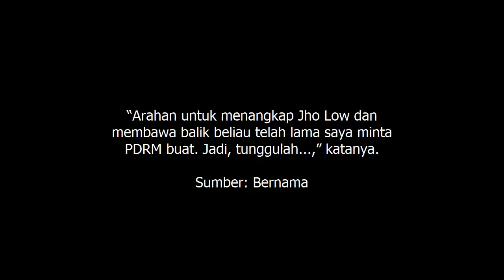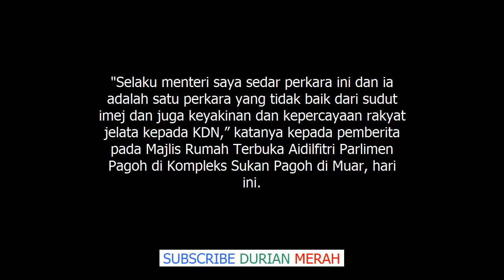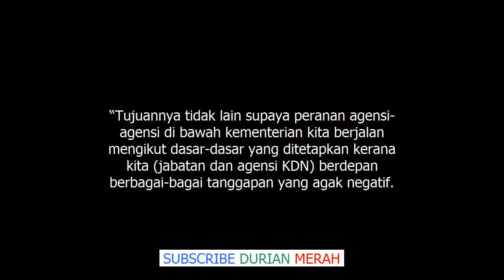Kerajaan Mahu Rombak P01is, Imigresen Kerana 'Berserabut' KDN